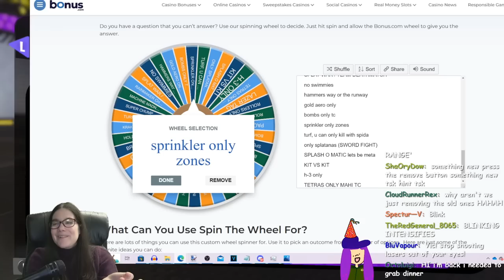SPLATOON 3 SPRINKLER ONLY SPLAT ZONES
This just might be the greatest splatoon 3 minigame ever created by the people. It was so silly and fun. I love splatoon 3. this is almost entirely uncut so you can see the chaos unfold. Please enjoy, especially if you were on team chaos... because MAN OH MAN is this chaotic

this is Splatoon 3 Splat Zones with only Sprinklers. i want to try this on more maps... imagine this on a small zone like Brinewater or a HUGE map like Mincemeat??